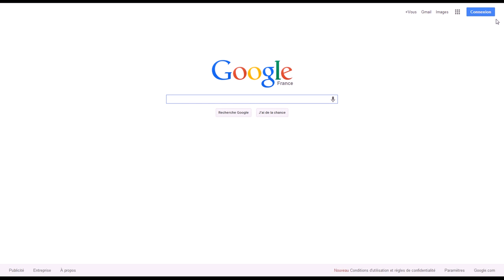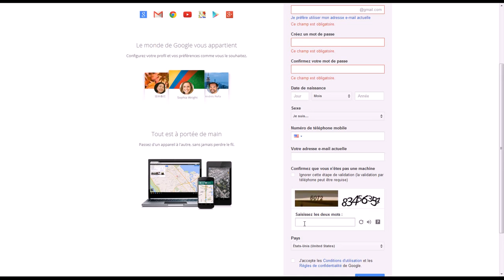Création d'une adresse Gmail